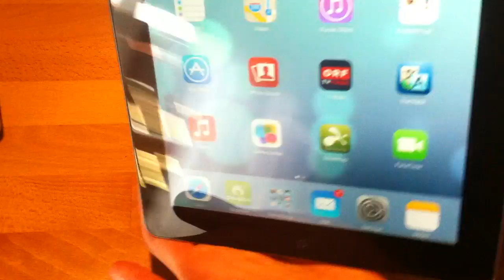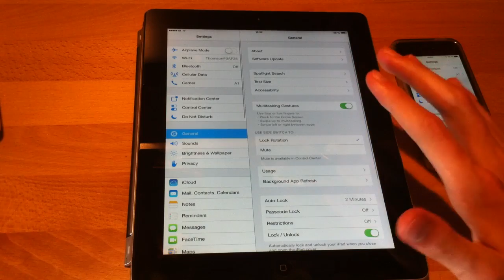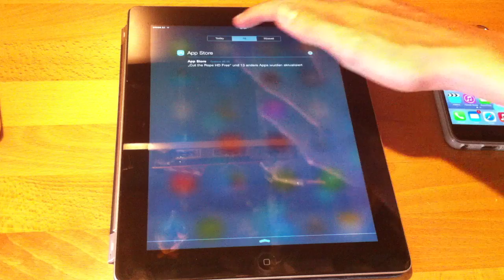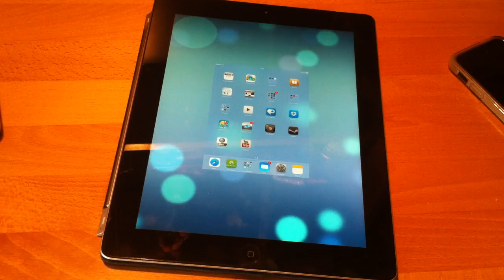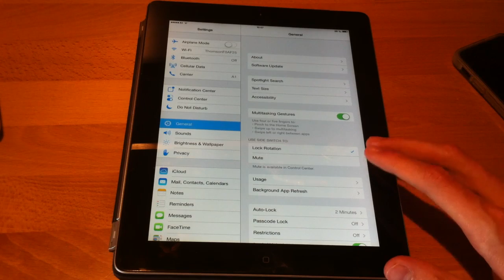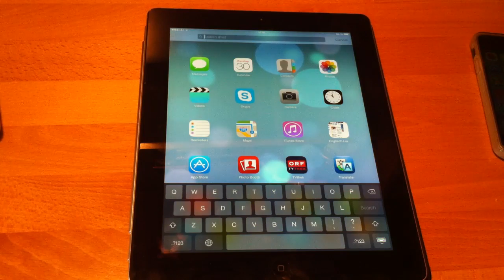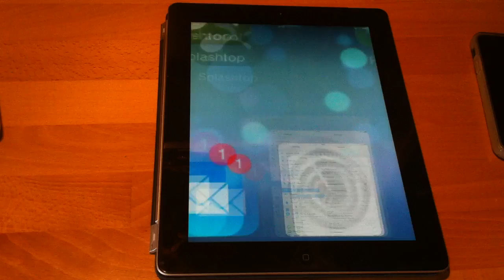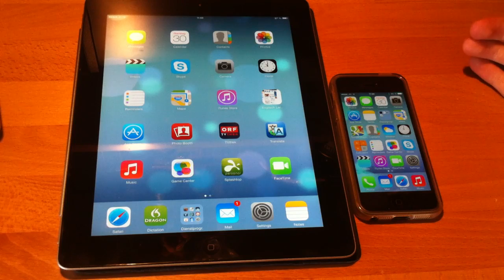iOS 7 Beta 4 on iPad 2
Here I show you iOS 7 Beta 4 on an iPad 2 and which bugs have been fixed